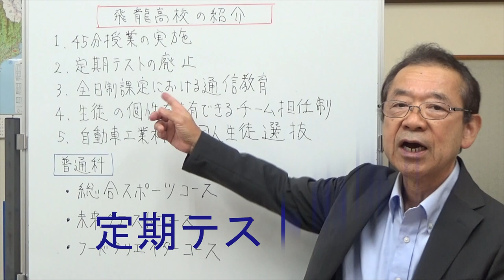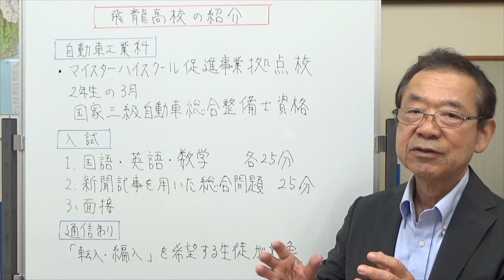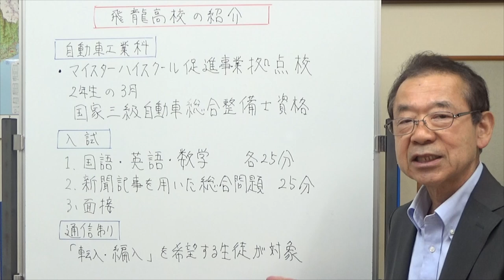飛龍高校の紹介 静岡県の学校情報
沼津市にあります飛龍高校は、イメージとしてスポーツの強い高校と頭に浮かぶのではないでしょうか。
でもスポーツだけの学校ではありません、学習のための様々な改革を行っていて、今年からは通信制課程もしました設置しました。
動画では、具体的な改革5つと科とコース、入試科目についてお話ししました。